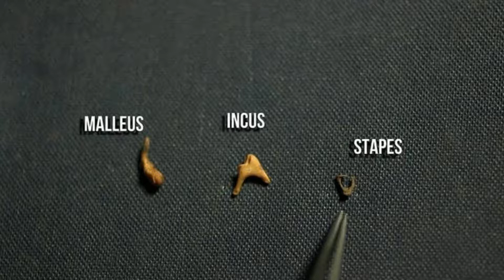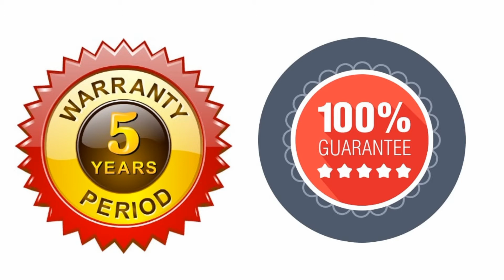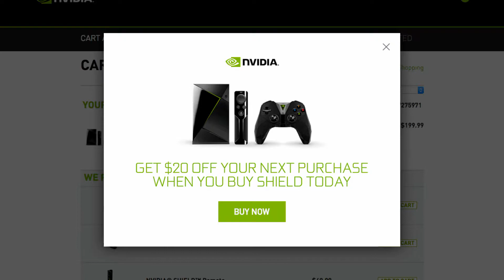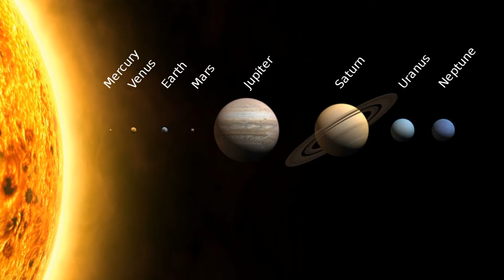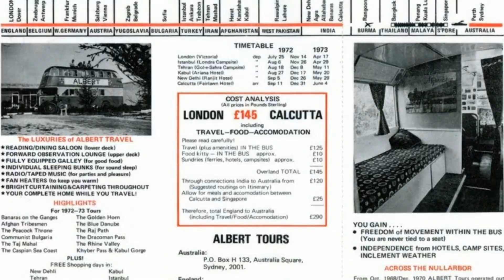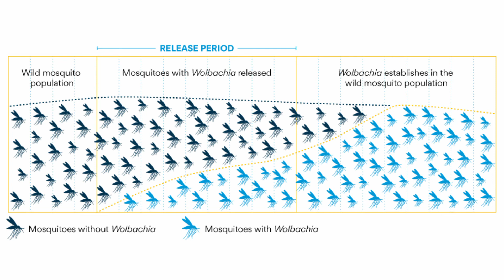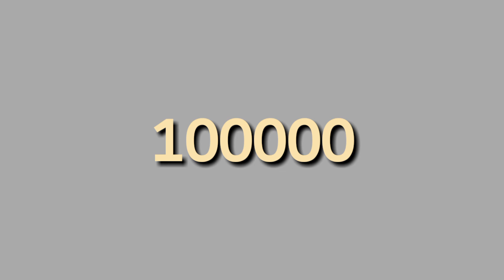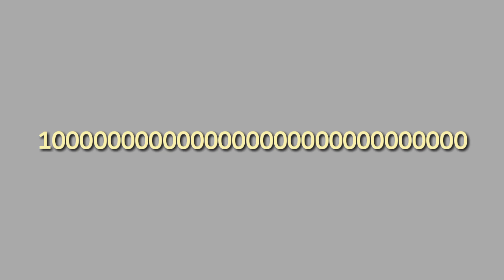Some of the interesting facts || EP 18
Hi everyone this is Srikanth Gandewar

In this Video I explained about some of the unknown facts

my gear
Flipkart

Content, Narreted, Edited by Srikanth Gandewar